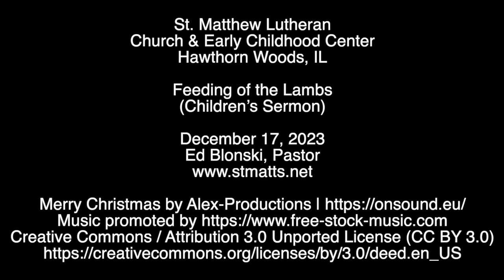Feeding of the Lambs - December 17, 2023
This is the Feeding of the Lambs (Children's Sermon) from December 17, 2023.